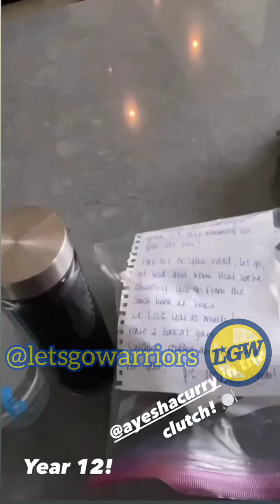📱 Warriors preseason BTS, Stephen Curry! Game 1 at empty Chase (and Canon home), from family seats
From the Instagram posts and stories of @warriors, @stephencurry30, @knbr, @KerithBurke, @kelenna7, @SamHustis, @sydelcurrylee, @_auddii, @bigdaddyrae, @mycoool_.

NOTE: Instagram livestreams, posts and stories are meant to be viewed on smartphones in portrait mode. As such, we do not recommend watching this video on a desktop or casting to a TV. This video is best viewed using the YouTube app; be sure to tap the maximize icon in the lower right-hand corner for best results.

PODCAST DETAILS...